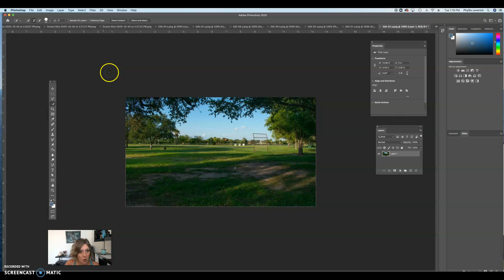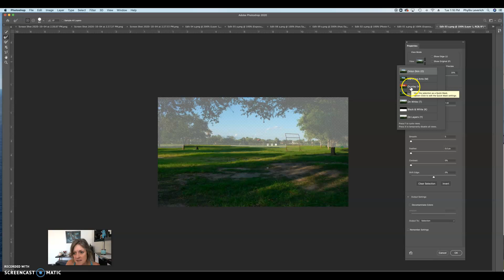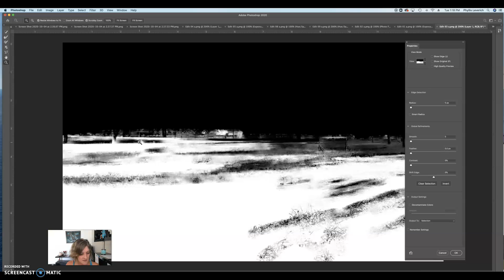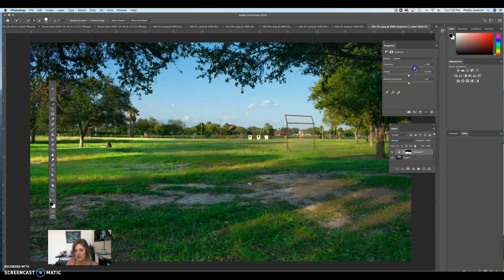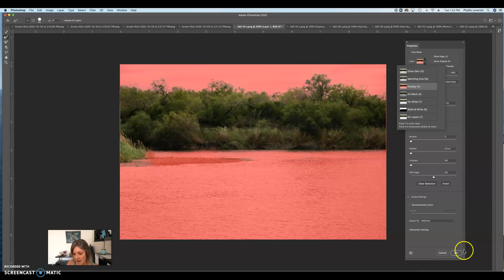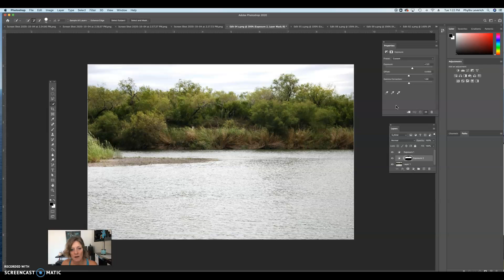Quick Select Tool, Select and Mask, Refine Edge Tool, Exposure Adjustment Layer